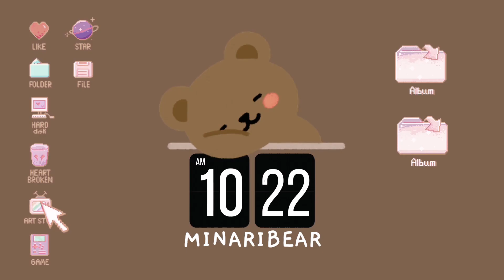mina i can't keep defending you 😭